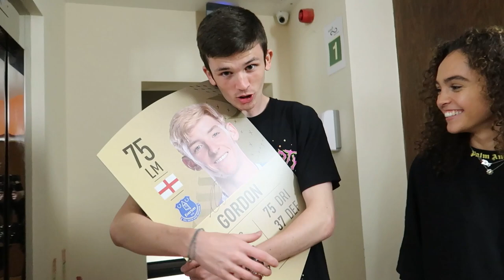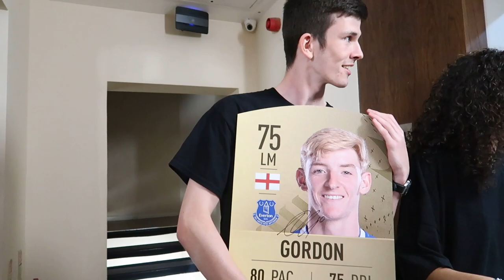BEHIND THE SCENES: EA EVENT W/Anthony Gordon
SURREAL moment! As a football fan and most of all an Evertonian WOW a dream come true all in one night. Getting to experience this was top notch and may it continue. Hope you guys enjoy my behind the scenes version... Shoutout Olivia for the Camera Work!!

You see a song and think WOW Ryan's reaction would be priceless on that...

I have a very unique community, BUILT DIFFERENT THEY ARE!